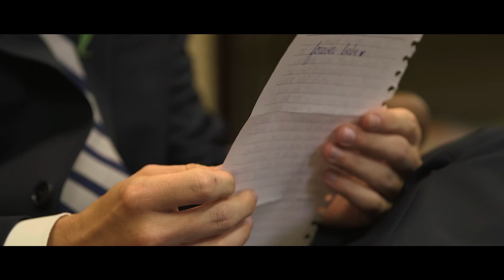Heather + Eric (wedding film)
Spending a wedding day with friends is one of the best days ever. We were a witness to the true love that this couple shares for one another and were so honored to be a part of their special day! Thanks Heather and Eric for having us!

Music licensed through themusicbed.com: "Forever Always (Wedding Day)" by The Lady & I

Video by X-Rea Productions, LLC.

Camera A: Brad Rea
Camera B: Josh Marberry
Camera C: Samantha Bloom